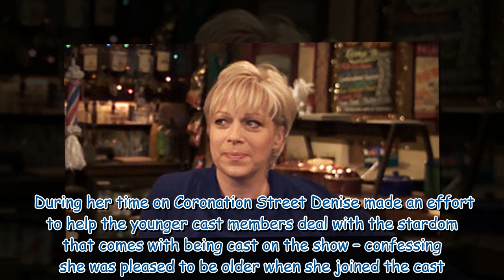Loose Women star Denise Welch shares rare behind the scenes photo with King Charles III